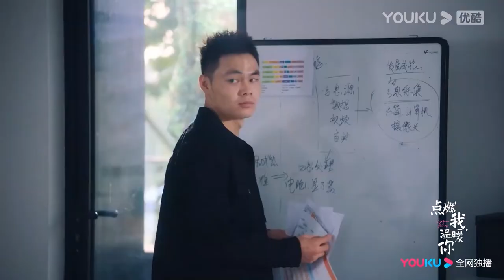【搶先看EP11-12】灰姑娘居然當著霸道校草的面夸別的帥哥，霸道校草吃醋抓著她的手臂壁咚她，灰姑娘趕緊求饒【點燃我溫暖你 Lighter&Princess】